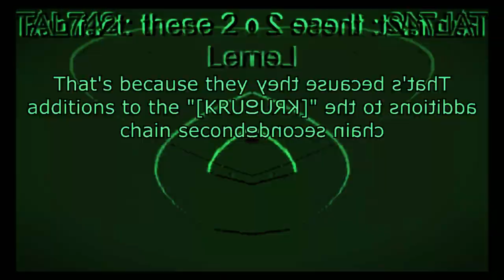(Tennis) gex is mentaly insane